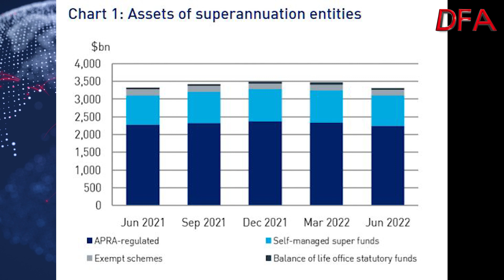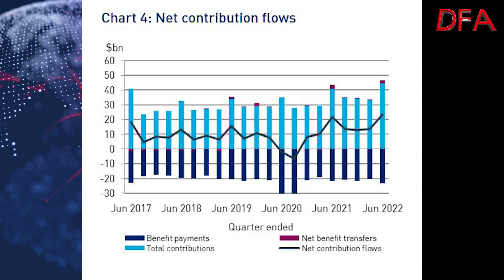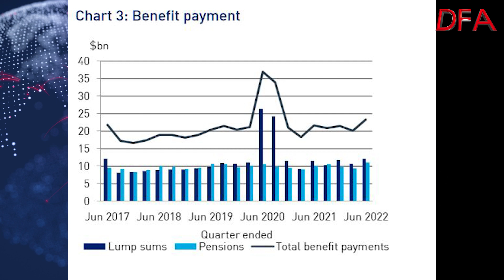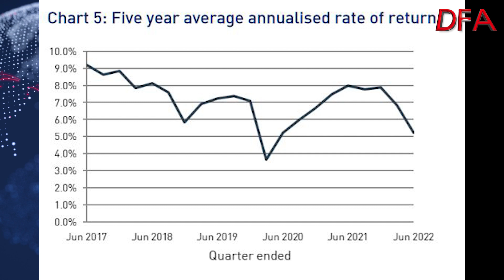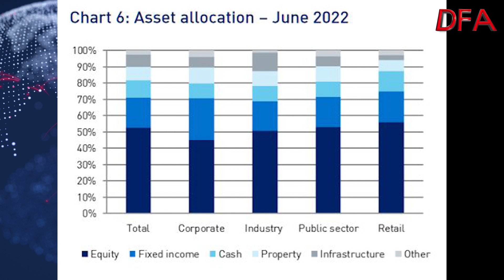Superannuation: Trick Or Treat?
The Superannuation system is not fit for purpose, as many are finding out as balances decline, while fees do not but forced contributions increase. So today we look at data provided by APRA on fund performance (down more than 4% in the quarter to June 2022, and further now). And we feature an important contribution from Senator Gerard Rennick who addressed The Senate last week on this important issue.